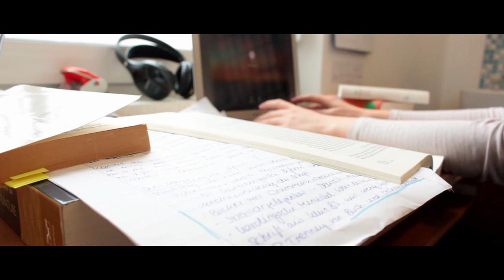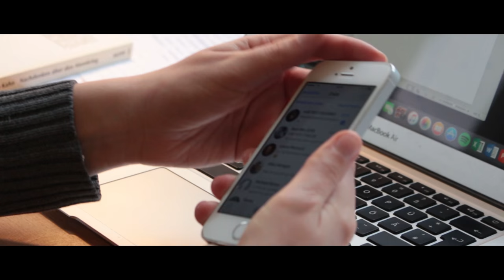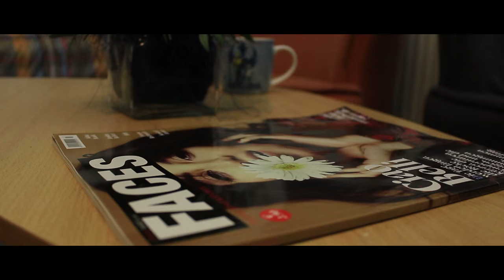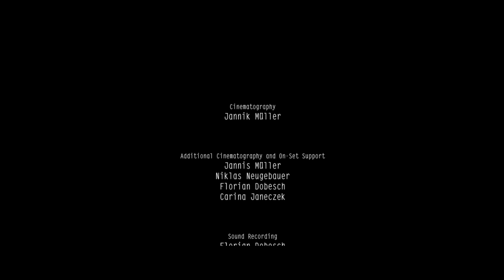Tight Schedule (Short Film 2016)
--Gewinner des Filmpreises Der Goldene Monaco 2016 in der Kategorie Beste Fiktion--

A young woman struggles to find the balance between free time and work while not letting stress overwhelm her.
Eine junge Frau versucht, das Gleichgewicht zwischen Freizeit und Arbeit zu finden, ohne vom Stress überwältigt zu werden.